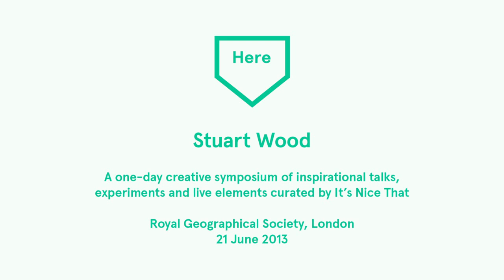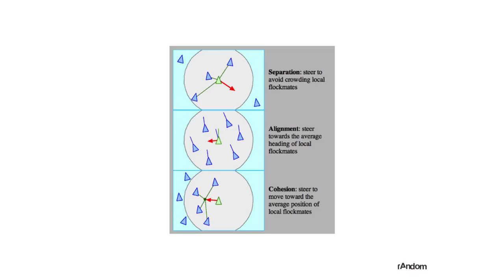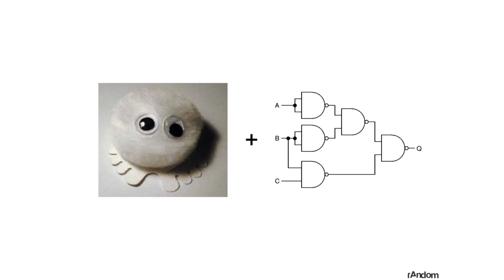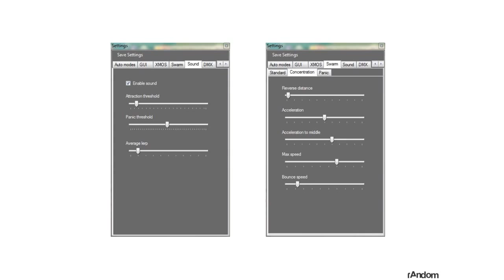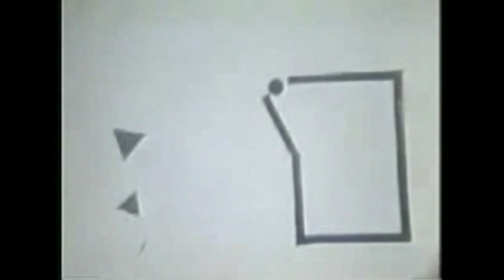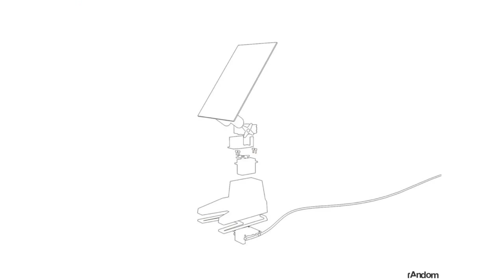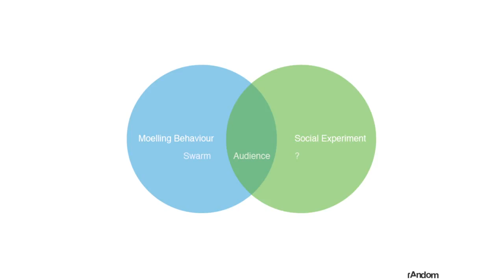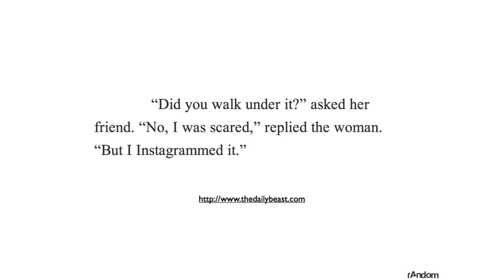Here 2013: Stuart Wood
Stuart Wood of rAndom International charted the studio's longstanding interest in playing off human interaction, spoke about the challenges of balancing the artist and the coder inside him and gave us some insights into the wildly popular Rain Room at The Barbican.